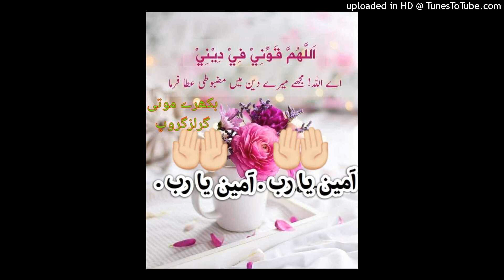آج کی بات قاری فاروق صدیقی صاحب 29 جون 2021